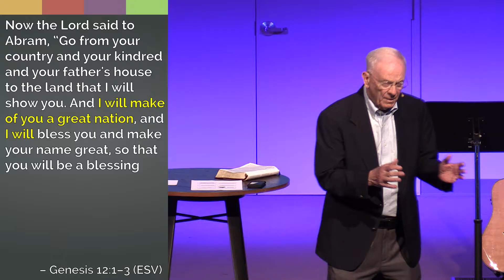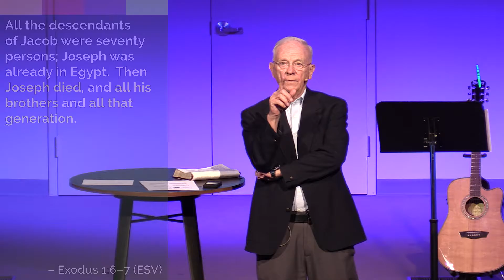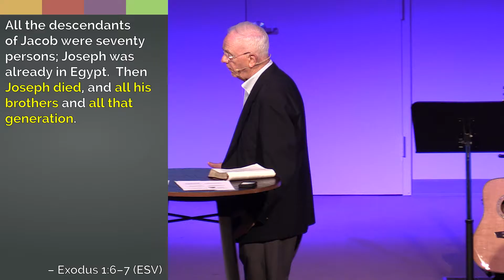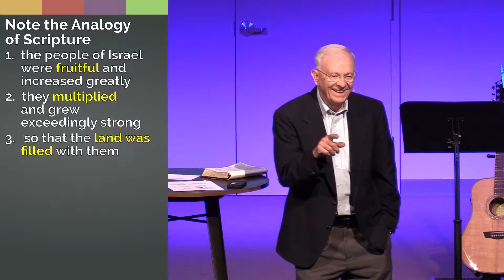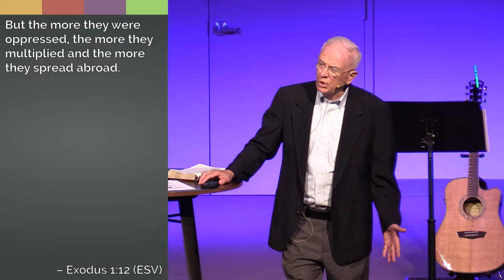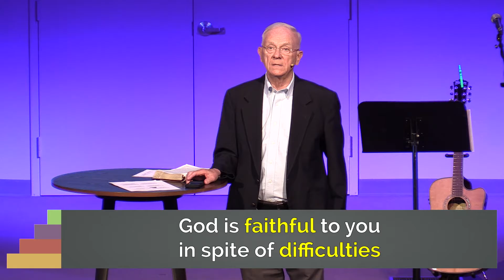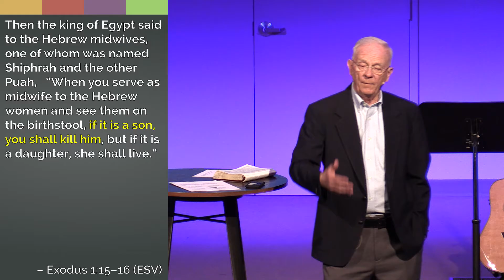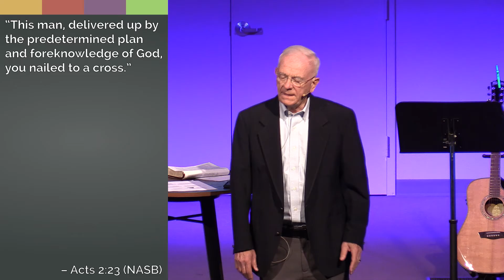Step Over / Your Next Step / Oct. 16, 2016 / Dr. Robert J. Vajko